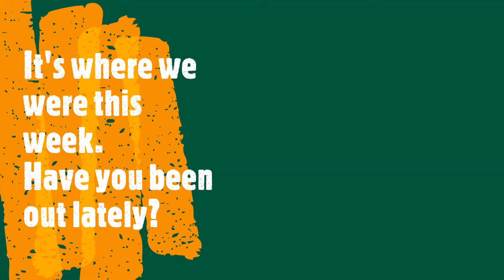A high walk...Experience makes memories and memories make experiences.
A walk in the high mountains is sometimes all you need to rejuvenate the spirit, mind, body and soul.
Our treks are fixed date departures to custom travel for bubble groups, families, your team, your friends and can be tailored to suit your requirements. Talk to us, and we will custom build an adventure that will make for a fantastic week.